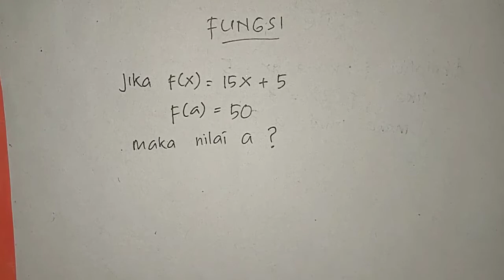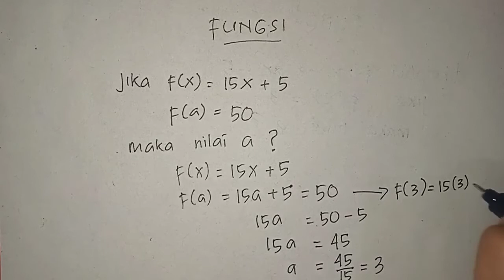Cara Menentukan Nilai a pada Fungsi | Matematika SMP kelas 8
Berikut adalah cara mengerjakan soal fungsi matematika kelas 8 SMP